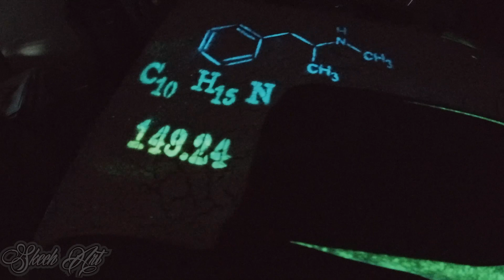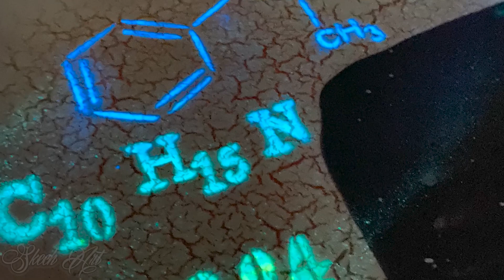Heisenberg - GLOW IN THE DARK - Breaking Bad SPRAY PAINT ART - by Skech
Hey my AWESOME YouTubers in today's SPRAY PAINTING video I made one Awesome Painting inspired by Netflix tv series BREAKING BAD! Sunny and I are huge fans of Breaking Bad and WALTER WHITE better know as HEISENBERG. I would Highly recommend it towatch it on NETFLIX if you didn't watch it yet.